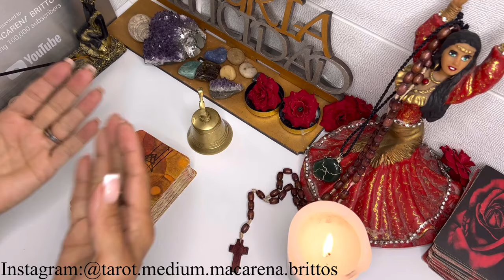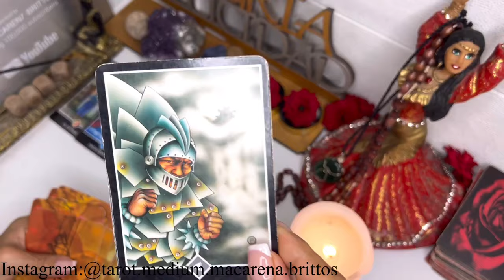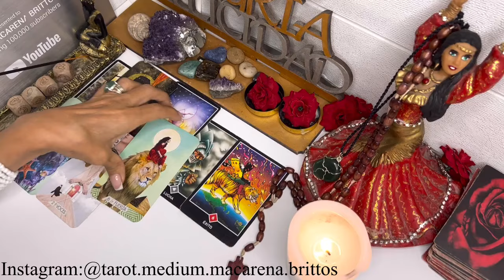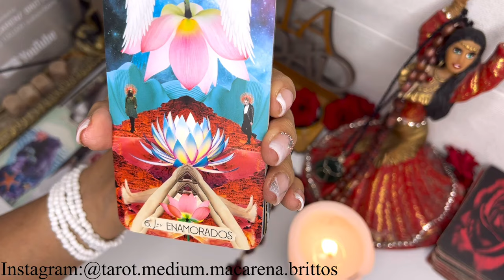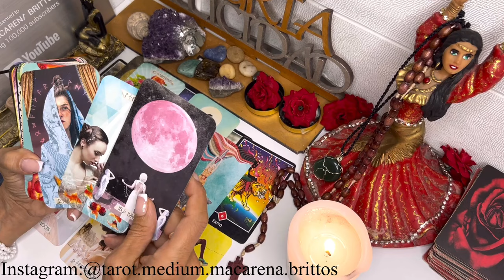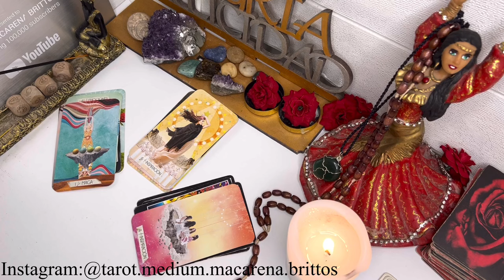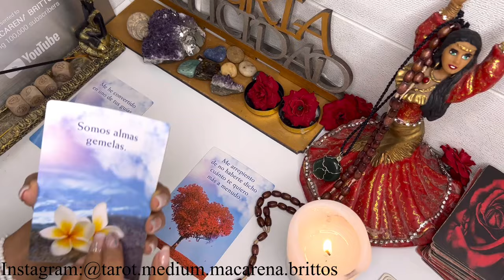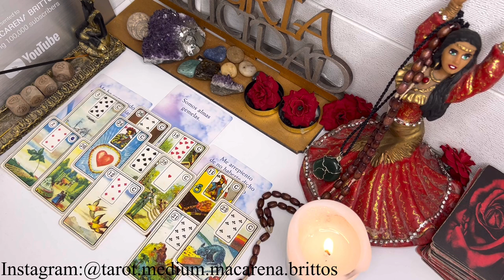LEO tarot🫵Cero dudas sobre tu vida financiera. Obtén respuestas a las preguntas que te atormentan.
1. MUCHAS VIDAS PARA LUDMILA ( REENCARNACIÓN) ENLACE
2. CALLANDO LA IGNORANCIA DE MI KARMA ( mI autobiografia)